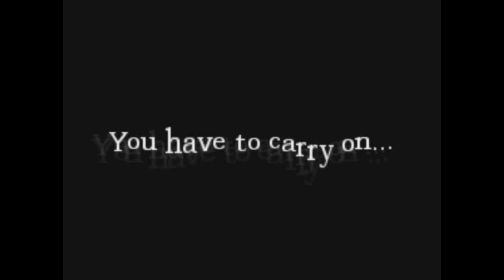| Amnesia The Dark Decent : Custom Map | Grunt's Castle - HE DID NOT POOF :C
AT LEAST.. IT WASNT AS SCARY AS HOUSE OF CREEP 1.. GOD.. xD
Flamez3.. You troll for not making him poof.. whyyyyy?? ;u;
Sometime I would get back to house of creep. Thats not now anyways -scared of dat map-

WE SHALL COMPLETE ANOTHAR MAP :D
Hopefully.. Next time.. c: